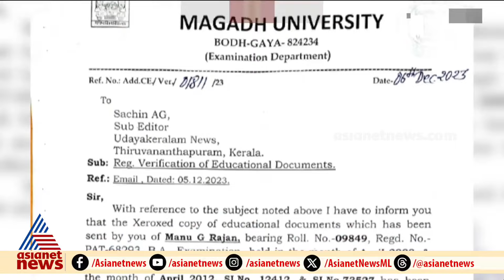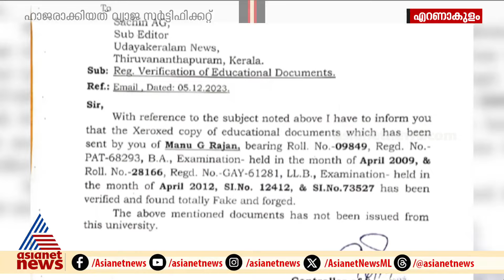ഹൈക്കോടതിയിലും വ്യാജൻ, വ്യാജ സർട്ടിഫിക്കറ്റുമായി അഭിഭാഷകനായി തിരുവനന്തപുരം സ്വദേശി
'വ്യാജ LLB ബിരുദ സർട്ടിഫിക്കറ്റുമായി കോടതിയെ കബളിപ്പിച്ചത് പത്ത് വർഷം, തിരുവനന്തപുരം സ്വദേശി മനു ജി രാജന്റെ എൻറോൾമെന്റ്  റദ്ദാക്കി'